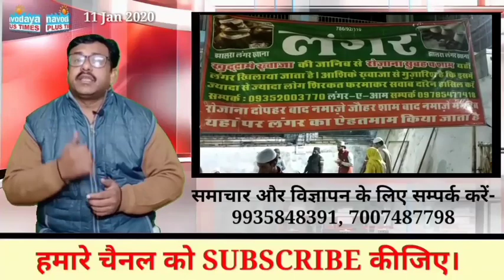हिंद के राजा ख्वाजा महाराजा - खास रिपोर्ट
रिपोर्ट : शाहिद खान / झाँसी